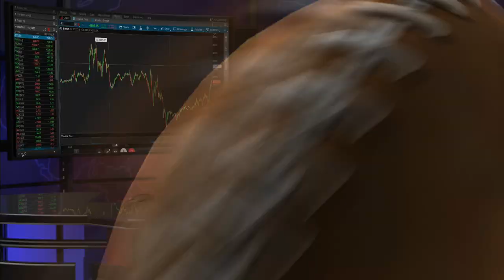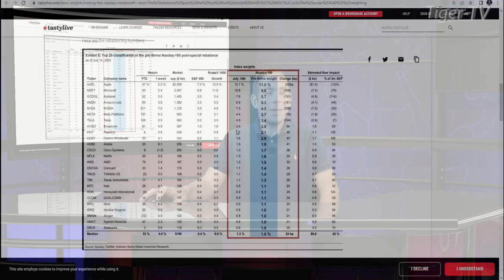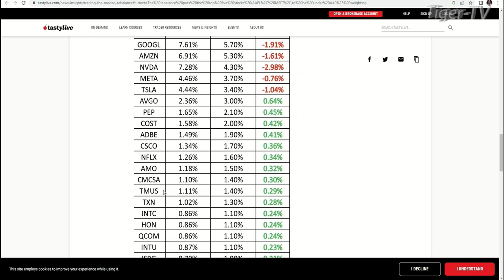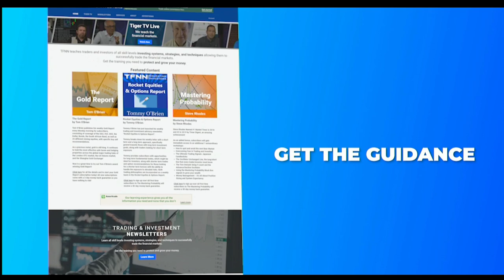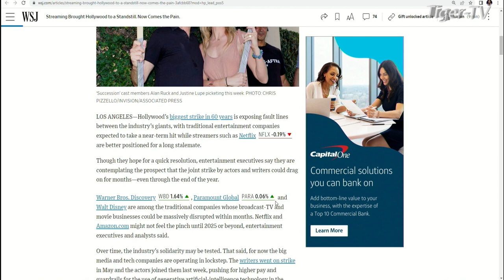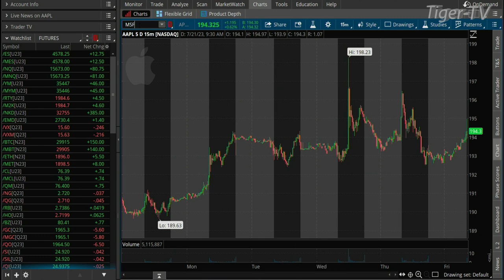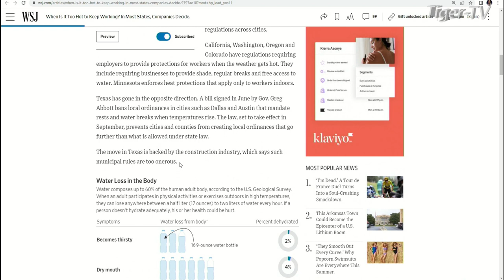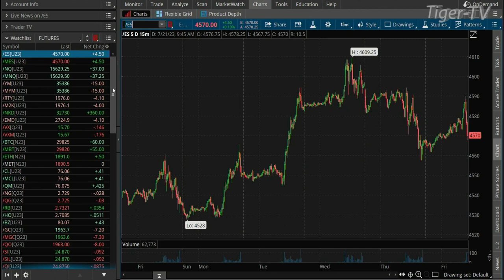July 20th The Morning Market Kickoff with Tommy O'Brien on TFNN - 2023